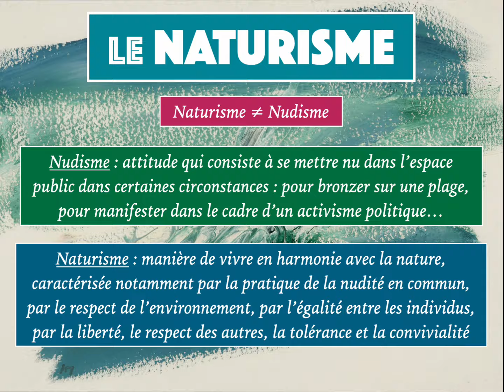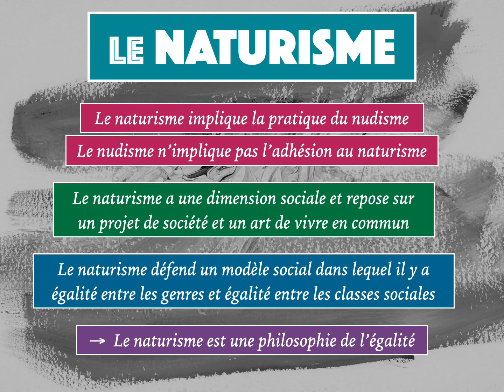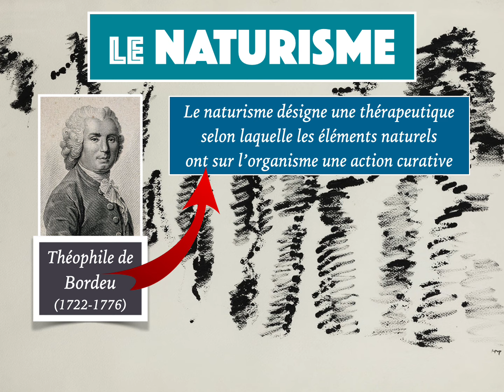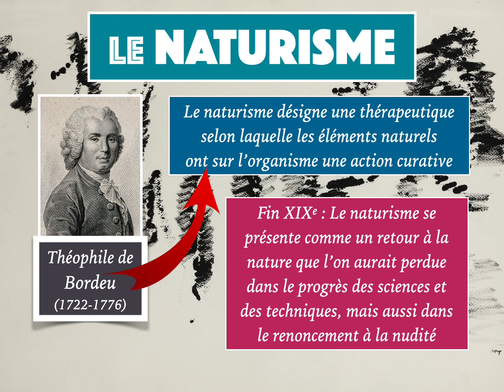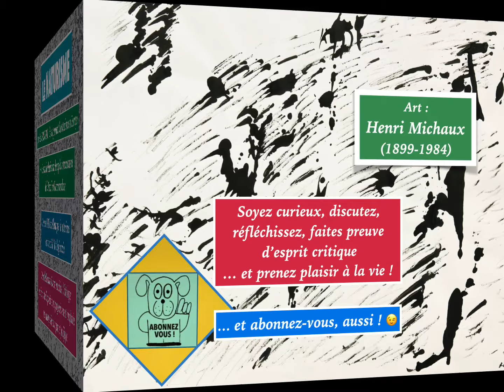ClaP #62 — Le NATURISME en 7 minutes !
Aujourd'hui : le naturisme.
Illustrations : Henri Michaux, artiste belge (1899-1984).

Compliquée, la philo ? Bien sûr que non puisque beaucoup de ses concepts essentiels peuvent facilement être compris en 5 minutes (enfin, plus ou moins…) !

L'affirmation précédente constitue-t-elle une publicité mensongère ? En partie oui, car il est sans doute illusoire d’espérer comprendre vraiment la philosophie en quelques minutes, comme il est prétentieux de ma part de vouloir l’expliquer en si peu de temps. Cette durée limitée a aussi pour conséquence que les concepts et théories envisagés ici sont seulement abordés et non étudiés, et qu'il est possible qu'ils ne soient pas restitués dans leur intégralité.

Néanmoins, « une courte vidéo vaut peut-être mieux qu’un long texte », aurait pu dire un Napoléon Bonaparte aujourd’hui. Ce n’est un secret pour personne : sur Internet, au-delà de 4 ou 5 minutes, l’attention diminue, et on a envie de zapper.

Si les vidéos de cette playlist sont en effet relativement courtes (c’est ça, la philo en shorts), c’est tout simplement parce que je les envisage comme des sortes de « bandes-annonces » plus ou moins attractives, comme des portes entrouvertes sur des théories souvent passionnantes, toujours dignes d'intérêt, imaginées par quelques-uns des plus grands penseurs que le monde ait connu.

Si cette « Philo en Shorts » éveille en vous la curiosité d’aller plus loin dans la réflexion, si elle parvient à susciter le désir d’approfondir les thèmes qui sont évoqués ou les idées et théories qui sont esquissées, si enfin elle vous donne envie de lire (car rien ne remplace la lecture des philosophes !), alors cette playlist aura atteint son objectif 😊